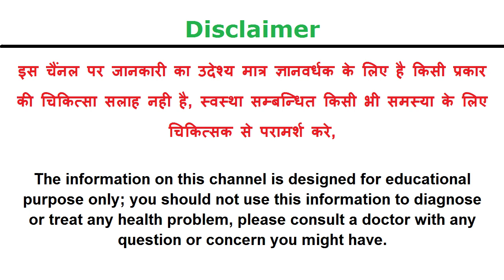1 ही बार में दांत का दर्द और दांत का कीड़ा खत्म करने का कारगर देशी उपाय | Teeth Pain Home Remed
1 ही बार में दांत का दर्द और दांत का कीड़ा खत्म करने का कारगर देशी उपाय | Teeth Pain Home Remedy